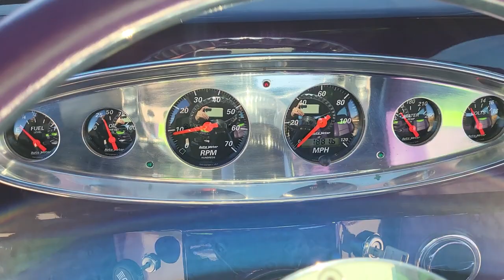1941 Ford Super Deluxe Street Rod - Flathead 8 - Auto - Pwr Steering, Windows, Disc Brakes - More!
*Beautiful Flathead Powered Street Rod
*Gorgeous custom paint and interior
*Super Deluxe Coupe Sedan
*Period correct flathead with headers
*Automatic transmission
*Ford 9" rear end
*Upgraded steering and suspension
*Dual exhaust with nice rumble
*Power steering and disc brakes
*Dual master cylinder
*Power windows and door poppers
*Built about 10 years ago, less than 2k miles on build
*Vintage Heat/Air
*12V electrical system
*Center consoles front and rear with built in cup holders
*Billet Specialties wheels
*Nicely trimmed trunk area with hidden spare and battery
*Complete build book showing restoration
*Turn Key, Get in and Cruise!!
*Show/Cruise Night Winner!

All pics and info can be found In person or 3rd party inspections welcomed and encouraged - PLEASE NOTE, THIS VEHICLE MAY OR MAY NOT BE LOCATED INSIDE OUR STANLEY SHOWROOM, APPOINTMENT REQUIRED. Reasonable offers considered and assistance with transport to anywhere in the world is available. Thank you.